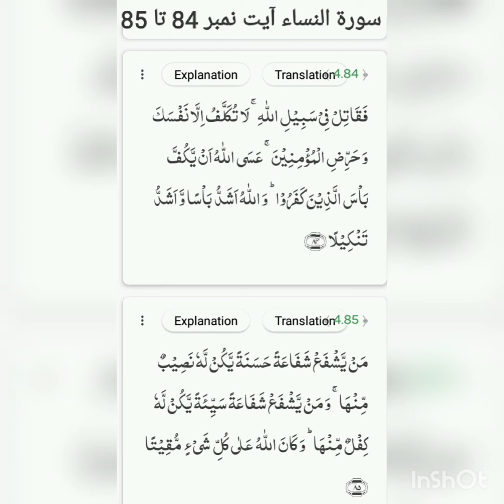Surah-un-Nisa ayat no. 84 to 85 translation and tafseer by Naseer Ahmad Khan Dhuddy